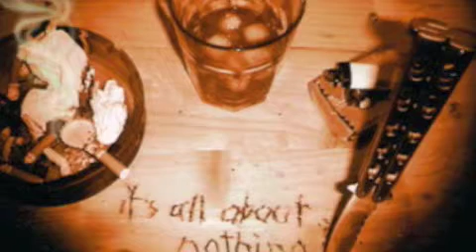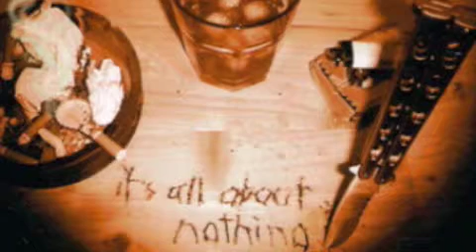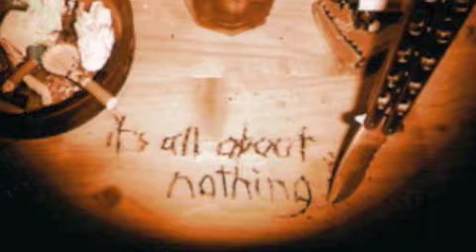USE TO ABUSE - Screwin' Chicks in LA (from the album "It's All About Nothing")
Rock´N´Roll / Punkrock-Band USE TO ABUSE; Title: Screwin´Chicks in LA; Album: It´s All About Nothing (2001, Hulk Räckorz); Song 11 of 19; Check out